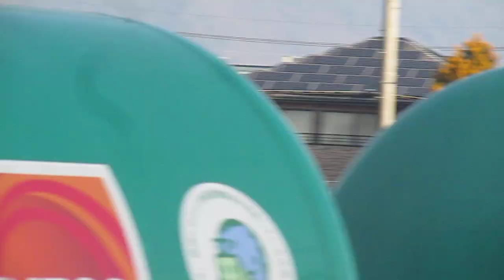篠ノ井始発長野行きを見送ったら､タキ車がしなの鉄道線へ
1303Mの出発後､タキ車のブレーキ緩解音が聞こえたので､急いで撮影してみました｡